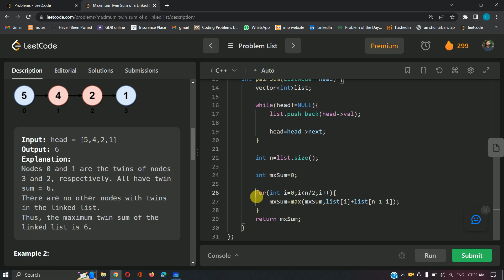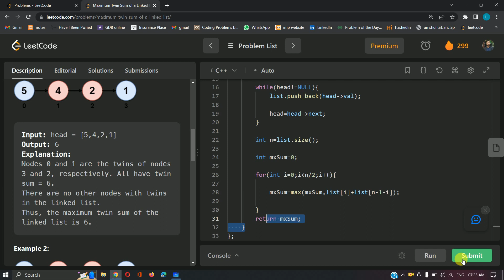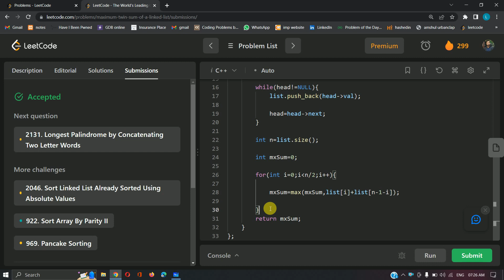2130 || Maximum Twin Sum of a Linked List || C++ || Leetcode Daily Challenge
►►Link to the ""  Maximum Twin Sum of a Linked List  "" Problem ===